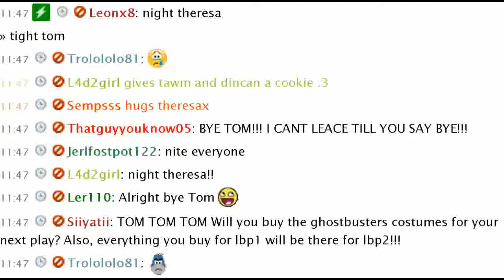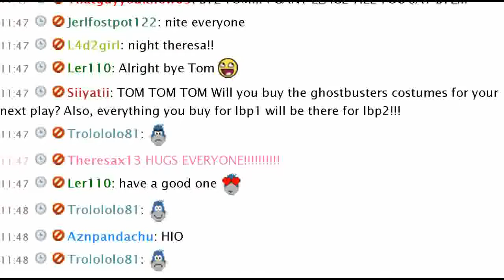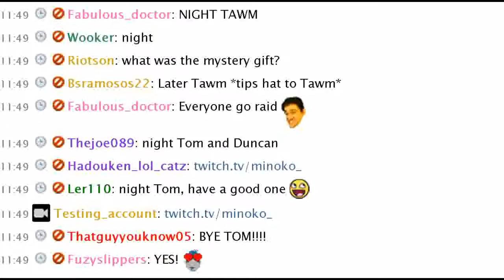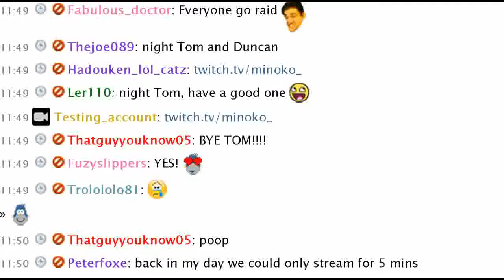Little Big Planet 1 W/tom and Duncan Part 2 - 6 / 6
Recorded live on January 12 at 9:33pm. -- Recorded live on Justin.tv